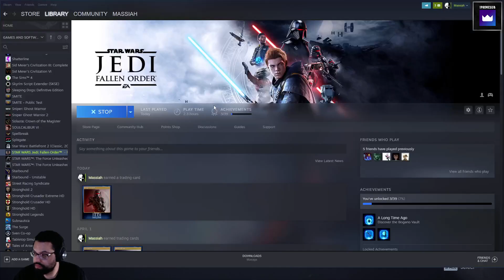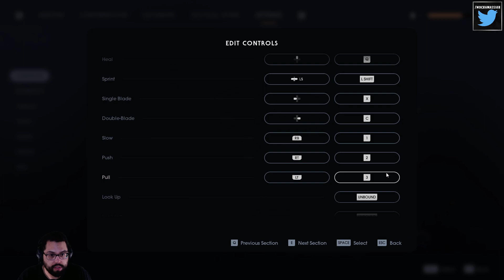Star Wars Jedi: Fallen Order (PC) - Story Playthrough | Part 6